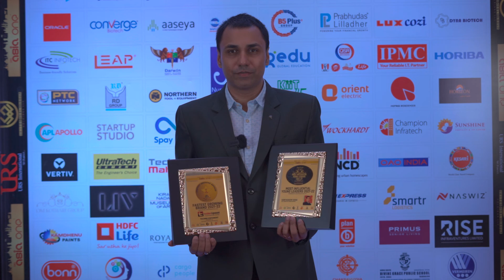Techno Exponent has been awarded as the Fastest Growing IT Brand 2021-22 by Asia One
We deliver effective digital solutions to start-ups, scale-ups & enterprises for the last 11 years to optimize their businesses. Techno Exponent cordially thanks the jury members of Asia One for such a huge recognition & congratulates all the members of our organization for this achievement. This award means a lot to us & it will work as a motivation for our future endeavors.